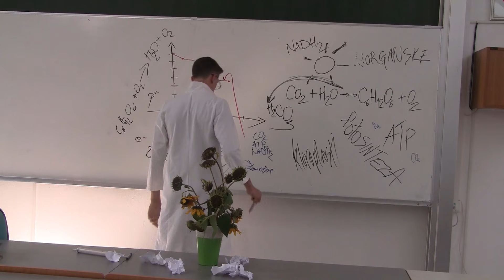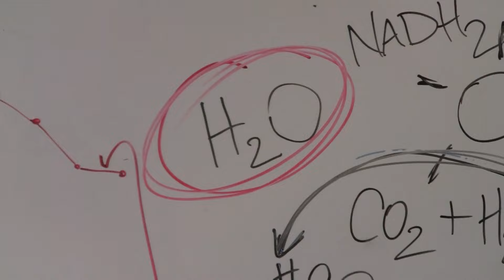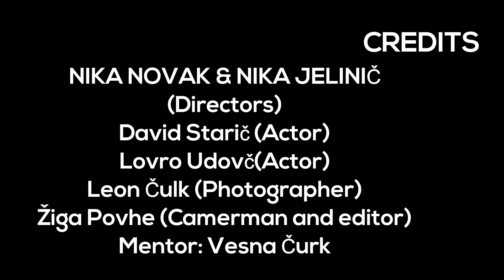Science for Life / Znanost za živjenje (T2A, R2A)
Dijaki 2. letnika tehniške gimnazije in računalniškega tehnika so se odločili sodelovati na natečaju "Science for Life" (Znanost za življenje 2016/2017). S tem sodelujejo za najboljši film na temo "Raziskovalec"!